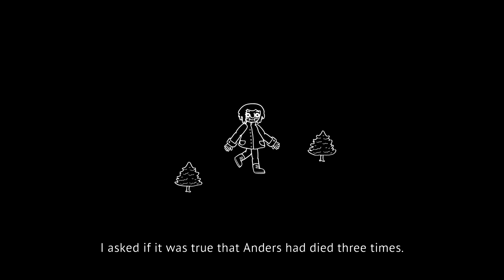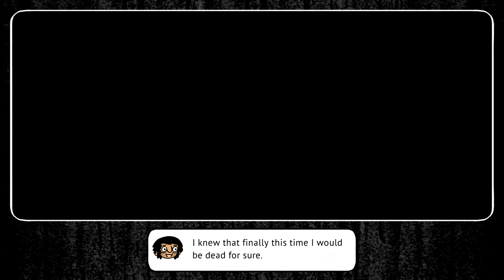Welcome To Elk Let's Play Gameplay Pt 1 Fresh Of The Boat [w/ Commentary]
Welcome to Elk is a biographical adventure set on an island like no other, where every character you encounter has a story to tell. From the weird and wonderful to the dark and desperate, all the tales told on Elk are based on true stories of life on the road less traveled. ⬇️ MORE INFO DOWN BELOW ⬇️

🎥 TWITCH STREAMING 🎥

Tales of real stories

Welcome to Elk, an adventure game set on a fictional island stitched together with true stories and tall tales, and inhabited by the people who lived them.
Story

You play as Frigg, a young carpenter trading their busy life in the city for an apprenticeship in a small town. When she arrives in Elk, Frigg worries that the slower pace of life will be boring (they don’t even have the internet), but quickly discovers nothing could be further from the truth!
Tragic stories told with love and sometimes humour

The stories reflect the drama of our lives, on Elk it’s known that humour, love and death go hand in hand. Life may seem hard sometimes, but it is always followed by laughter.

On Elk, you will meet weird and wonderful characters - people whom the world has either ignored or forgotten. Follow their ups and downs, their odd drinking rituals and their unique ways of tackling whatever life throws at them.
Unique mini games

Help your new friends on Elk through playful mini games. All games are uniquely tailored to underline the story and the mood of the game.
Meet the people who told the original stories

We value the importance of storytellers, those who carry the tales of others and share them. That's why, in Elk, you will also meet the living storytellers who inspired us to make this game.

How we used true stories in the game?

True stories? how to use a true story in an ethical way? This is how we have dealt with it in Welcome to Elk:
The stories in Welcome to Elk, are told by the people who we know and/or were there when the events took place. All are told from memory. The way they are used both on our webpage and in the game is true to the core story but everything like names, locations and other details are changed, renamed and often re-framed to protect the real people behind them, therefore, we call them tall tales. The stories are not one to one like you would experience in true crime for example. They are rewritten and combined to one linear narrative. Characters may play a role in one story where they where not a part of originally and only us who designed it will ever know – or come close to the real truth of the stories.

Welcome to Elk might look like a “fun” game but it’s about telling stories – some are filled with humour others are dark, but they go hand in hand.